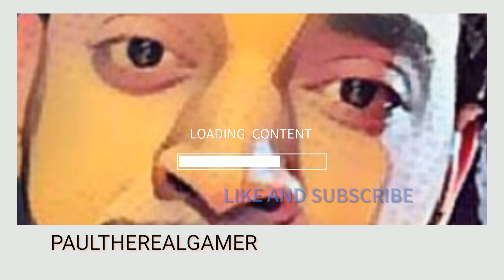Diablo IV Buried Secrets